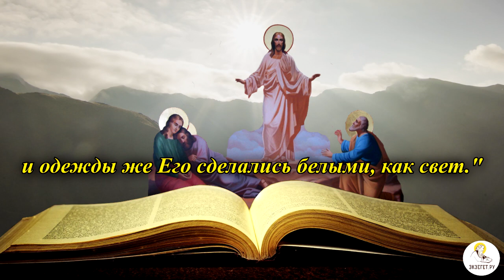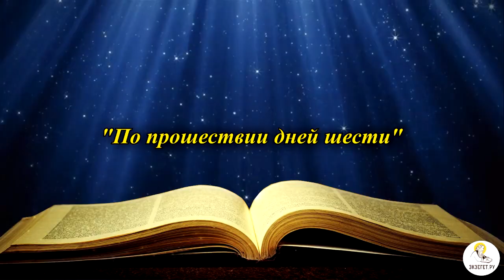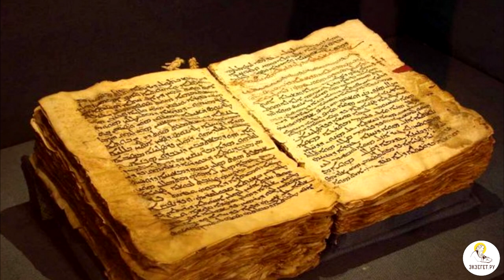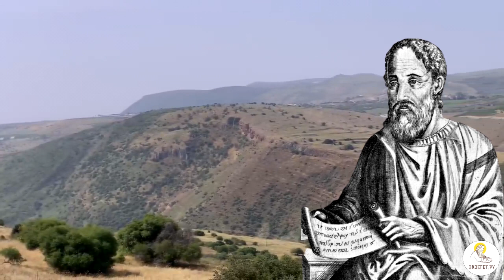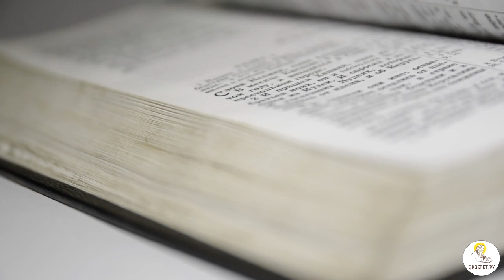Почему Иисус преобразился только перед избранными? Толкования святых.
Сокровенный смысл Преображения Господня: историко-культурный и богословский комментарий.